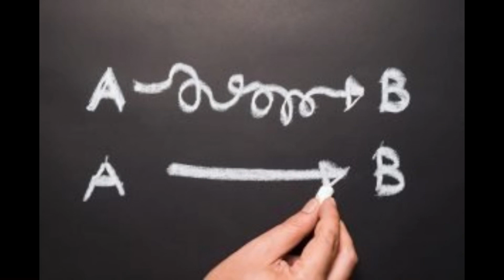قاعدة في الحياة المسيحية - الجزء الثاني.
☦ لـِقَـاءَات رُوحـِيـَّـة ☦
             تُقَدِّمُ:
ا🔔🔹 ⛪ 🔹🔔ا
🙏       خِدْمـَةَ      🙏
⛪ البـوق الرّوحـي ⛪
🙏      اليَوْميَّة      🙏
ا🔔🔹 ⛪ 🔹🔔ا

في رَقَمِهِ التَّسَلْسُليّ:  2716

يَوْمَ الجُمْعَةِ الوَاقِعِ فِيهِ: 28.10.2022

بِصَوْتِ: الأَخِ رامي الغوالي.

بِعِنْوان: قاعدة في الحياة المسيحية - الجزء الثاني.

نُعلن لكم أحبّائي، أنّكم باستطاعتكم متابعة كلّ جديدنا بما يختصّ صفحة اليوتيوب، وكلّ ما يصدر عنها من تعاليم، تراتيل وشروحات كنسيّة لمواضيع مختلفة، بالإضافة إلى المقاطع الصوتيّة المختصّة بالبوق الرّوحي اليوميّ كفيديوهات، الضّغط على الرّابط الآتي: